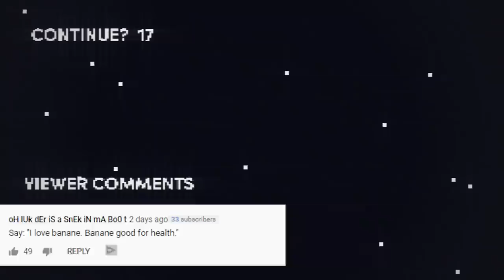Honest Game Trailers | Untitled Goose Game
Trailers that tell you the TRUTH about your favorite Video Games: Honest Game Trailers. This week it's Untitled Goose Game